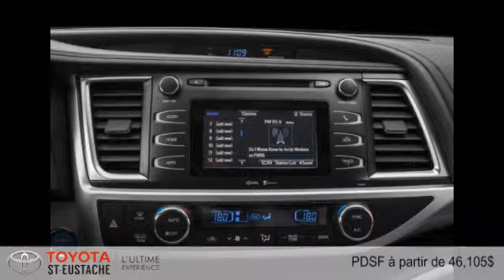Toyota Highlander Hybride 2015 à St-Eustache (près de Laval)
Toyota Highlander Hybride 2015  à St-Eustache (près de Laval) chez Toyota St-Eustache [D2C-950]